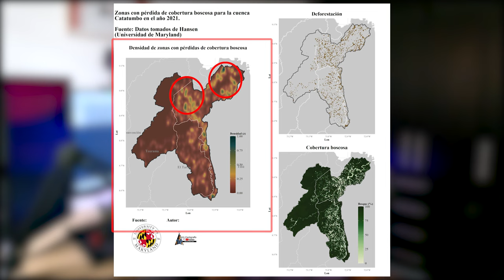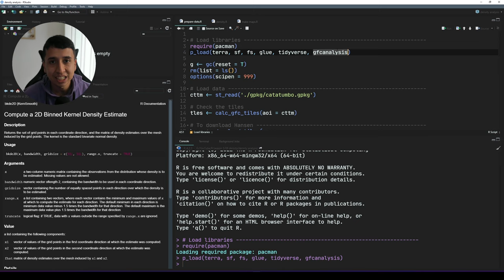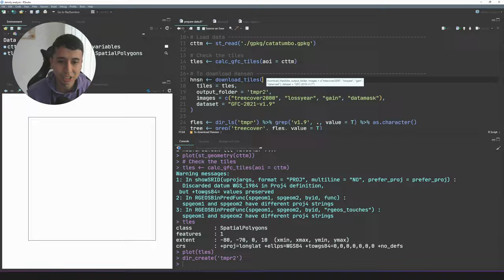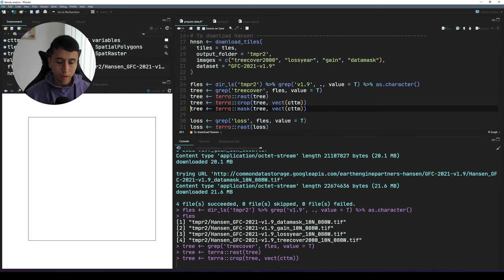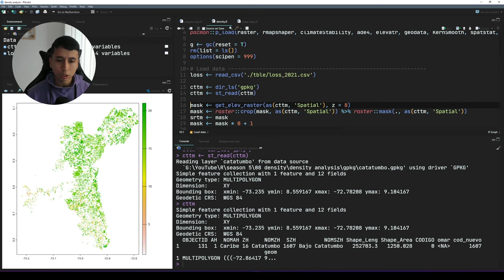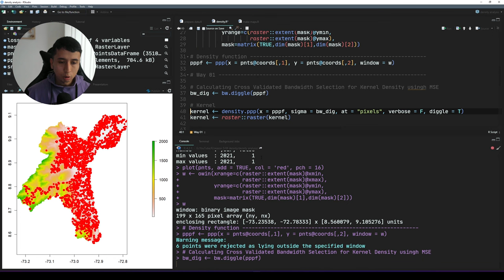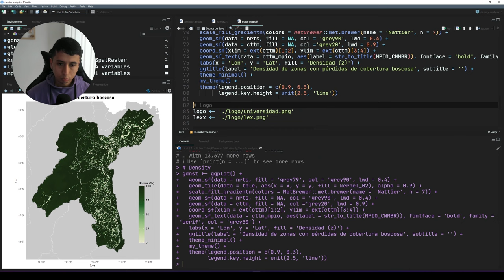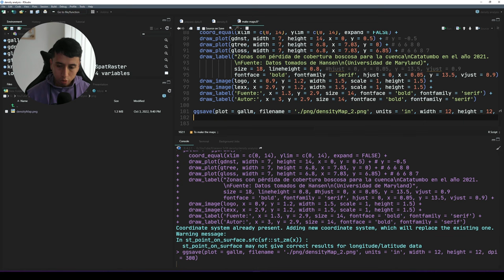Densidad de deforestación usando el método Kernel en R - Tutorial R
Fabio Castro
Msc SIG
Geógrafo
País Colombia